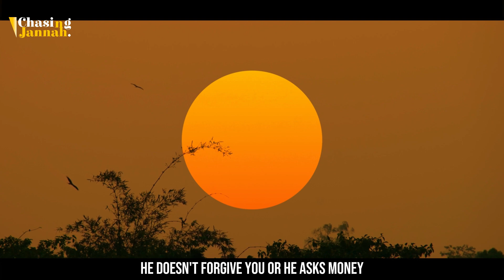Remove This Mistake Before Death! - Sheikh assim Al Hakeem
Your encouragement keeps us motivated to create more impactful content in the future.